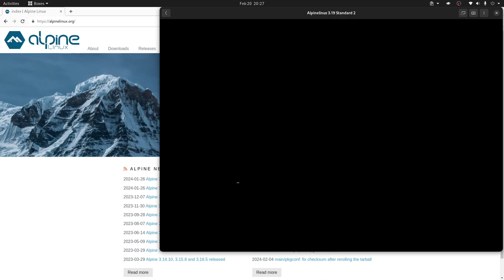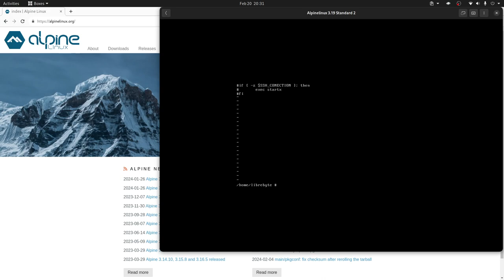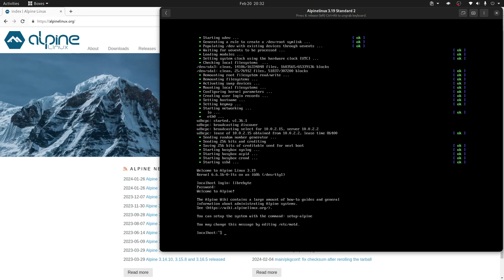Recupere su Alpine Linux luego de un error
Si no puedes loguearte a tu Alpine Linux en este video te mostramos como recuperarlo.